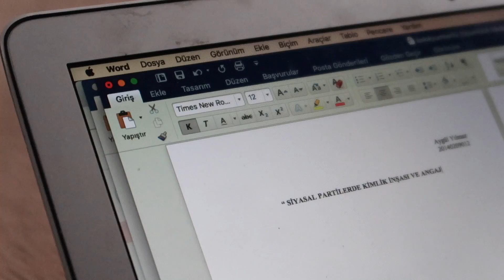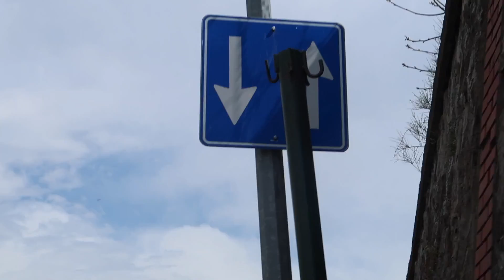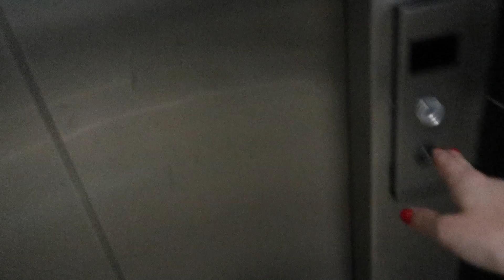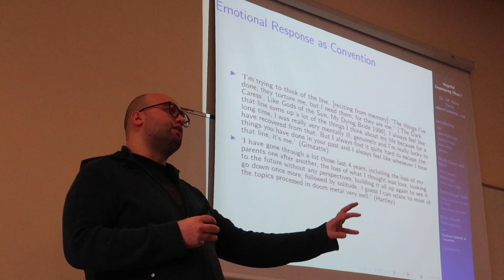ÜNİVERSİTEDE BİR GÜN & SORU CEVAP 📚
Herkese merhaba, ben Aygül Yılmaz. Bu videomda birlikte okula gidiyoruz. Sizinle üniversitedeki bir günümü paylaştım ve üniversite hayatı ile ilgili merak ettiklerinizi yanıtladım. Umarım severek izlersiniz :)

Eğer buraya kadar okuduysanız bana yorumlarda videodan favori cümlenizi yazın 😂😂

Hepinizi öpüyorum,
Aygül